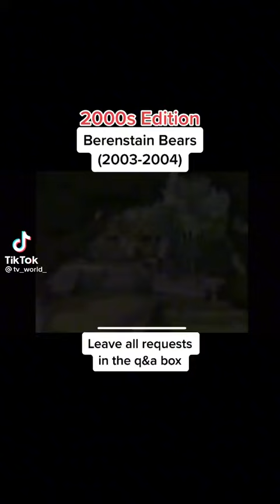Me And My Friends On The Berenstain Bears Be Like Part 2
Abram P.EXE - Papa Q. Bear
Azola P.EXE - Mama Bear
Abram P. - Brother Bear
Azola P. - Sister Bear
Kira - Dottie
Joe Pan - Artie
Jay Pan - Freddy Bear
Kura - Elizabeth Bruin
Akota P. - Grizzly "Gran" Bear